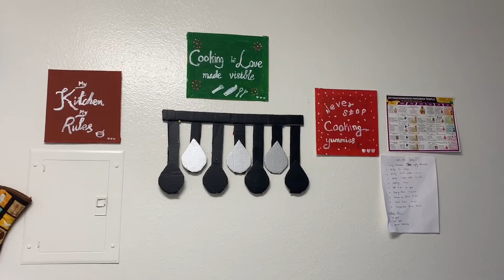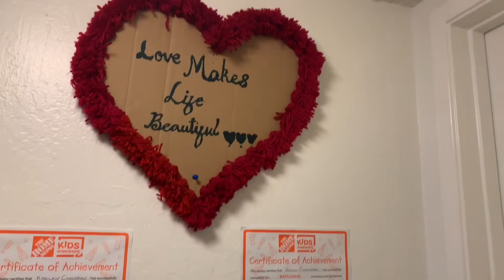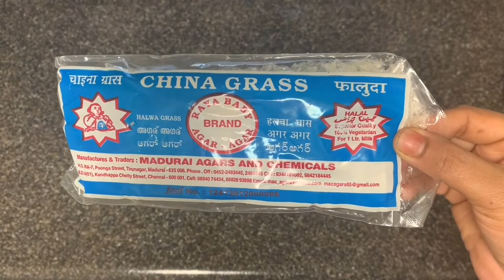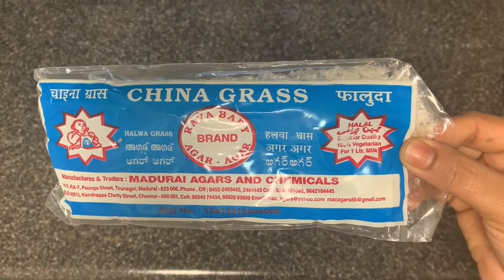Last video from this home with China grass jelly recipe | இந்த வீட்டிலிருந்து நல்ல நினைவுகளுடன்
Last video from this home with China grass jelly recipe
Vacating this home and moving to another home.